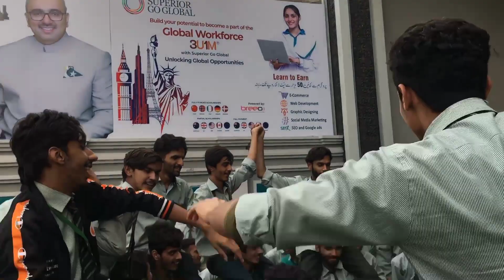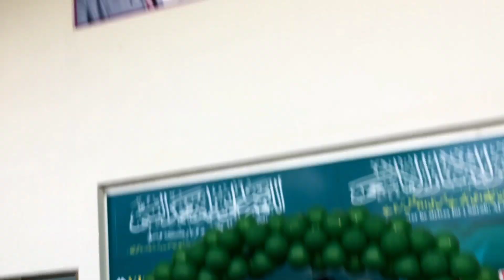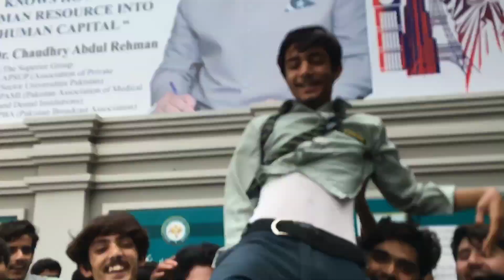Superior Collage Green House promotion day 💚💚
Superior Collage Green House promotion day 💚💚 superior 4_bros_vlogs collagelife funtime 4_bros_vlogsFacebook Account_____________

4_bros_vlog